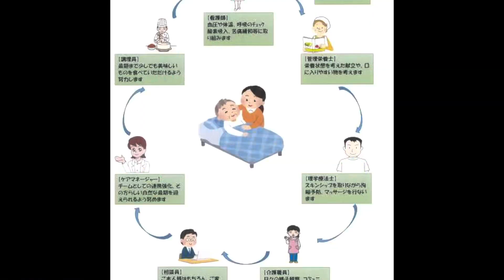CUIDADORA EN JAPON NO HIZO CASO Y VIVIÓ MALA EXPERIENCIA